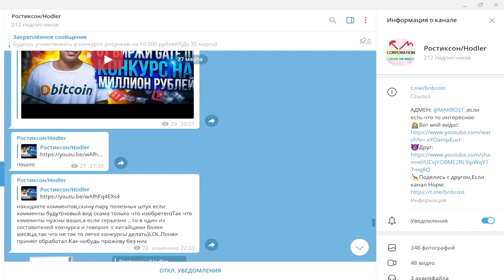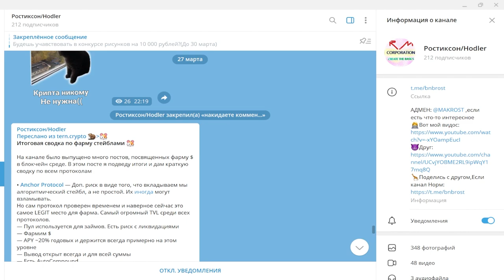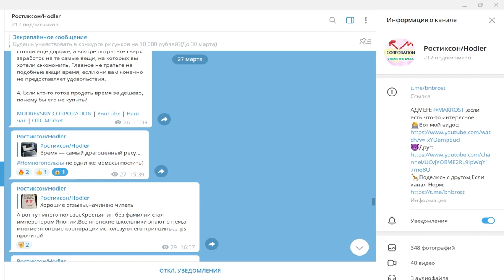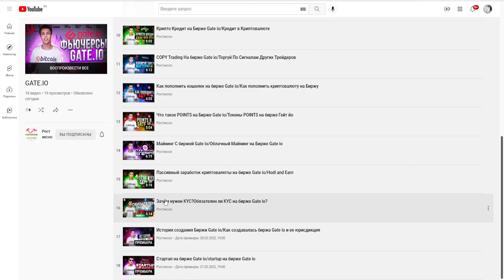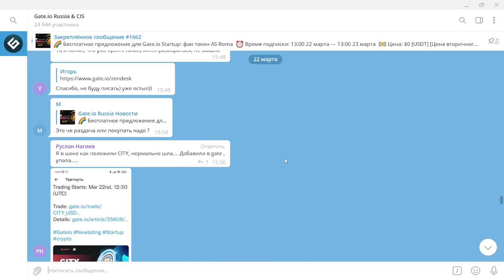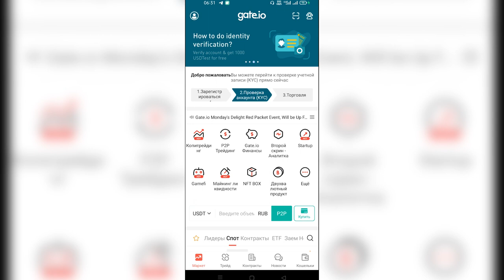❓Как НАСТРОИТЬ приложение GATE io/Удобная настройка приложения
Всем Привет!Я покупаю криптовалюту)
СОВЕТЫ начинающим:
1)Начните со спотового рынка,а только потом переходите на фьючерсы и что-либо подобное(лучше через месяц).
2) Покупайте только на ту сумму,которую вы можете потерять,и будьте готовы ждать.
3)Изучайте графики,смотрите на недельный,месячый график,и вы примерно поймёте на каком этапе находится сейчас монета,и если она на максимуме,стоит ли ее покупать?
4)Стоит ли покупать новые монеты?Да!Но нет!Более 90% может потерять свою стоимость в разы,поэтому лучше начните с топ 10 криптовалют,топ 50 максимум!
6)На рынке,как и в жизни,что-то модно,а что вышло из моды,а что-то выйдет из моды,а что-то будет вечно...Будьте аккуратны)
7)Если вы потеряли деньги,не пытайтесь через секунду  восстановить и приумножить,лучше сделайте паузу.
8)Будьте аккуратны с новостями,у каждой новости есть свой автор и свой выгодоприобретатель..
9)Не верьте в вечный рост
10)Помните зачем вы пришли,за прибылью!
11)Точно знающих будущее не бывает!)